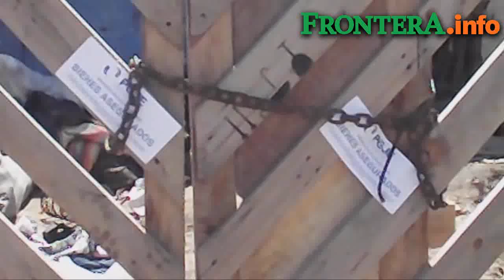Hallan cadáver de mujer dentro de una maleta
El cuerpo de una mujer fue encontrado esta mañana cerca del muro internacional a la altura de la colonia Las Torres.